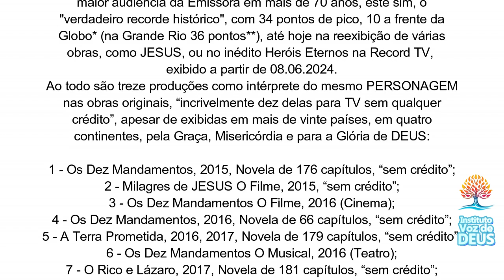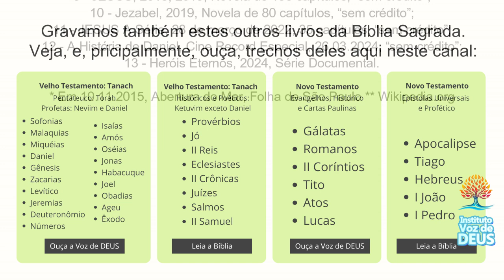Arrependei-vos! Voz de DEUS no Evangelho de Mateus: Bem-aventuranças e Justiça. Ide!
Hoje, no Seminário Teológico da Faculdade Vitória em CRISTO, Núcleo Vila Mascote,  iniciamos o estudo de Soteriologia, em Teologia Sistemática, o segundo ano do Seminário.
A Salvação trazida por JESUS, além do Perdão e da Graça, trouxe consigo o cumprimento da Lei. Tanto JESUS, como João Batista, e os Profetas antes deles, clamaram em alta voz e por todos os lugares, o fim da injustiça, especialmente às autoridades e líderes religiosos, chamadas por JESUS de víboras, denunciou-os e conclamou-os ao arrependimento.
Mas, JESUS foi crucificado, assim como muitos importantes profetas, executados.
A diferença é que JESUS é o VERBO, e o VERBO É DEUS.
O INJUSTIÇADO, morto para justificar os pecadores, arrependidos, que professaram a Fé em SEU Nome, que aceitaram seu sacrifício, feito não por necessidade ou falta de poder, mas por Amor, Ressuscitou e Vive para todo o sempre.
Em Resumo, JESUS é a Salvação, e resposta a todo aquele que clama por JUSTIÇA.